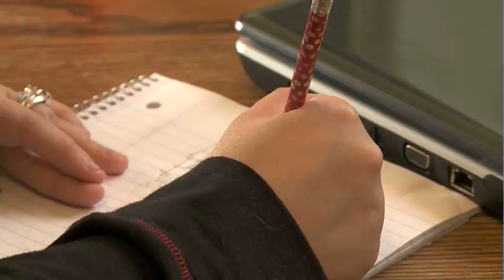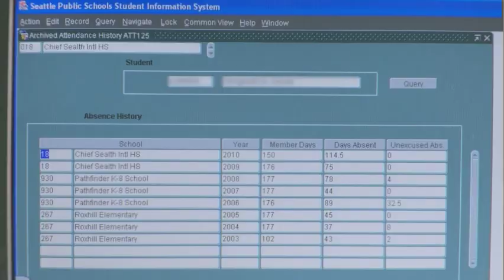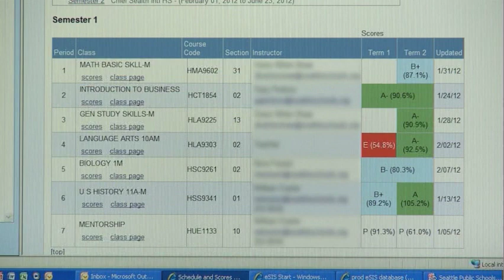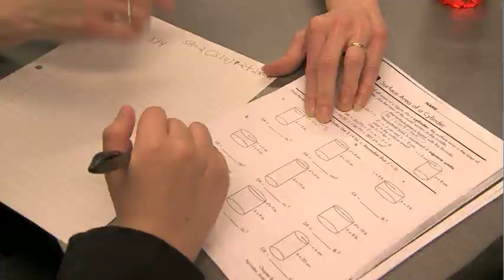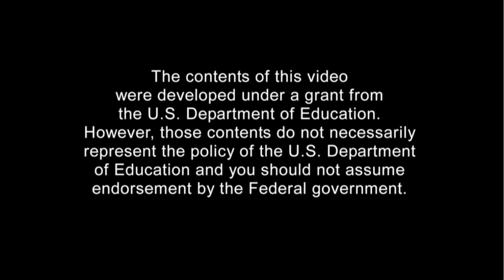KELSEY: Graduation Success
A student explains her experience at school and some of the challenges she has faced.  With support at school and at home she has improved her attendance and grades.  Interviews with mom and counselor explain what has helped.
Part of the High School Graduation Initiative (HSGI) Student Profiles.
Produced by Seattle Public Schools, Media Operations Center